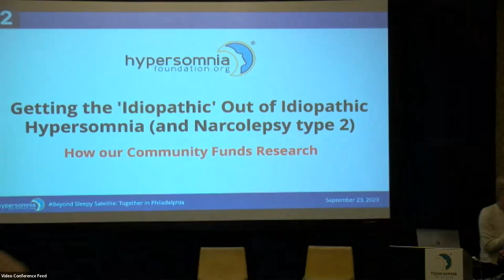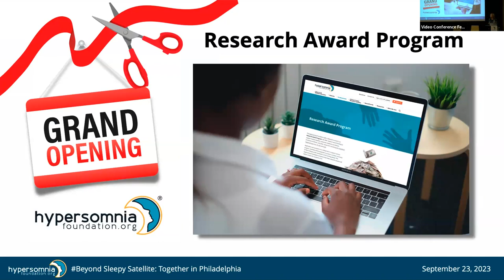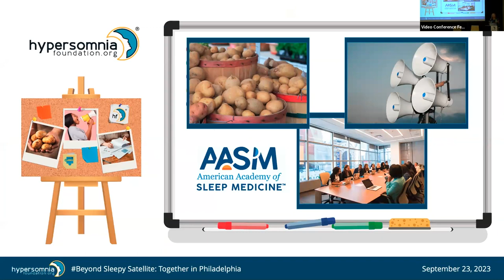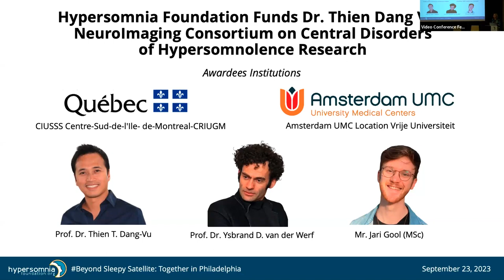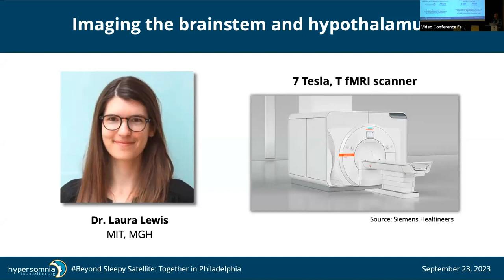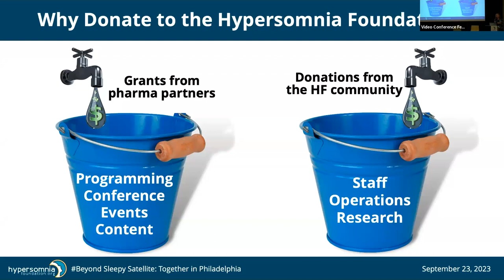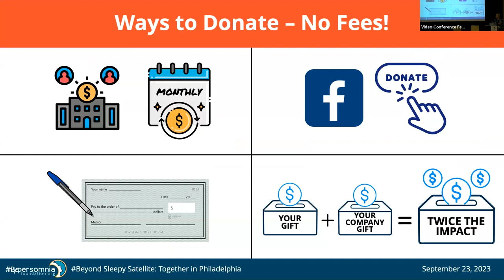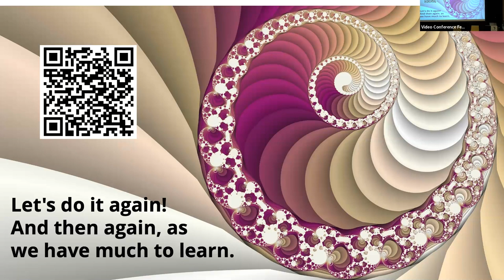Getting the 'Idiopathic' out of Idiopathic Hypersomnia (and Narcolepsy type 2) - Rebecca King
Rebecca King presents Getting the 'Idiopathic' out of Idiopathic Hypersomnia (and Narcolepsy type 2): How our Community Funds Research.

Rebecca King has been diagnosed with idiopathic hypersomnia/narcolepsy type 2. She is a member of the Hypersomnia Foundation Board of Directors and currently serves as the Board Secretary. Her main focus is advocating for hypersomnia research, access and affordability of medical care and prescription medications, and increasing the understanding of hypersomnias.